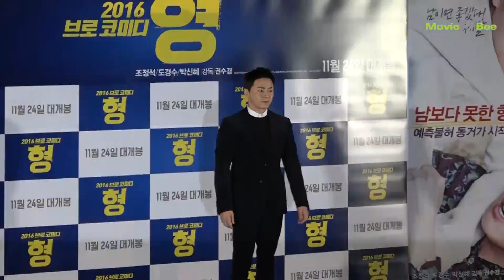[무비비] 형 언론시사회 FULL ver / 조정석, 도경수(EXO), 박신혜 주연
오는 15일 서울 성동구 CGV왕십리점에서 영화 “형”의 언론시사회 및 기자 간담회가 개최 되었다.

이 날 현장에는 영화 “형”의 주연 조정석, 도경수, 박신혜, 권수경 감독이 참석했다.

영화 형은 지난 11일 네이버 무비 채널 스팟 라이브2탄에 이어 오는 15일 오후 5시 30분 3탄까지 기획 될 만큼 엄청난 기대와 인기를 누리고 있다.

 영화 “형”은 사기 죄로 감옥 생활을 하던 형(조정석)이 동생(도경수)가 경기 중 부상을 입어 은퇴했다는 기사를 접하고 눈물 겨운 가석방 연극을 펼치고는 1년의 보호감찰 시간 아래 을 이미 마음을 닫아 버린 동생과 함께 동거하는 내용이다.

 영화 “형”의 주연 박신혜는 다른 주연 조정석과 도경수와 3남매가 된다면 어떨 것 같냐는 질문에 “음…집이 남아 나질 않을 것 같다. 위 아래로 싸우고 저는 중재를 하고 또 제가 싸우고…한번 상상을 해보긴 했는데 재미있을 것 같긴 하다.” 라며 답했다.

국내 코미디 영화의 굳은 심지를 보여 주는 권수경 감독의 영화 “형”은 11월 24일 전격 개봉한다